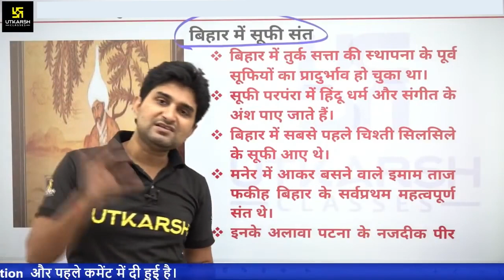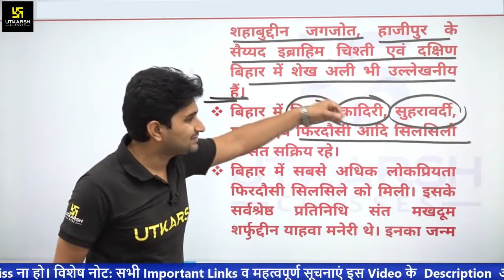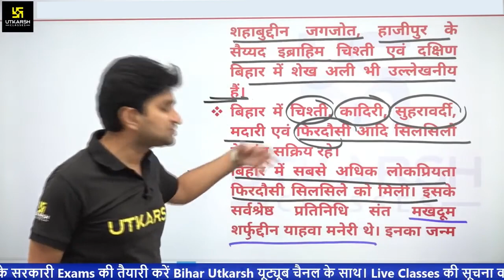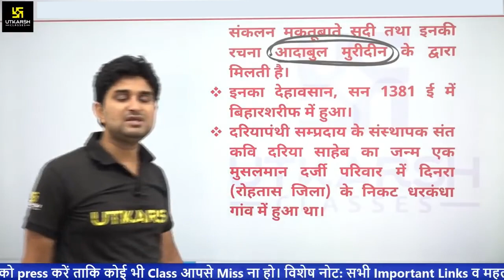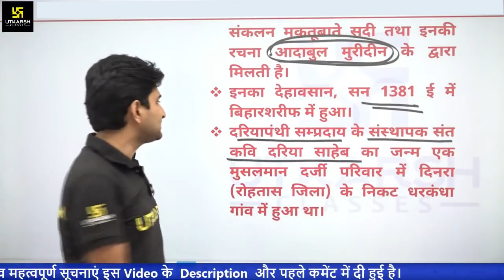Sufi sect in Bihar | बिहार में सूफी संप्रदाय | Bihar History | For All Exams | Surendra Sir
इस Video में Surendra Sir आपको Bihar में  सूफी संप्रदाय के बारे में बताएँगे |  सूफी संत का ज्ञान व उनके द्वारा लिखे गए उपदेश जो आपकी आगामी प्रतियोगी परीक्षा में आपके लिए महत्वपूर्ण सिद्ध होने वाले है ताे अंत तक जरूर देखें।